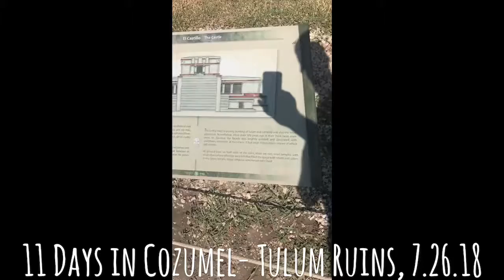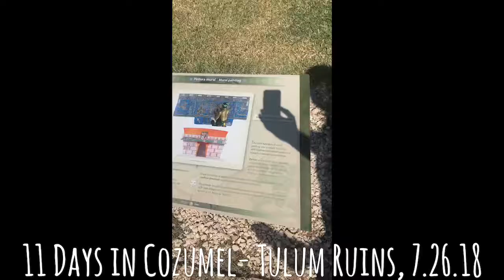11 Days in Cozumel- Tulum Ruins, July 26, 2018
Walking around Tulum.